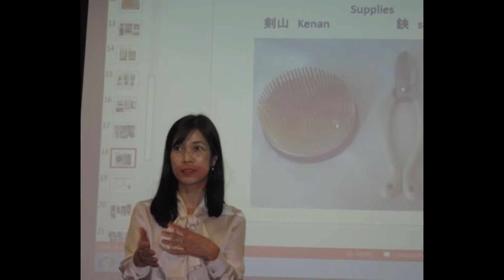Experience Japanese culture 2015 Motoko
I'm glad to meet many people in 2015 sharing  in  the joy of Japanese culture: Ikebana, tea ceremony, origami and kimono.  Japan America Society, Crow Collection of Asian Art, Dallas City Hall, Dallas Community Colleges, and more. Volunteer Origami Project for Sandy Hook, Newtown.
Next is your turn! Look forward to seeing you.